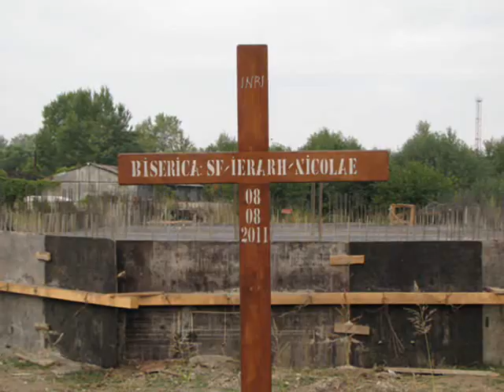Manastirea Sf. Gheorghe Giurgiu.wmv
"Pe drumul ce leaga Bucurestiul de Giurgiu" am descoperit acest tanar lacas de cult intr-o duminica dimineata din luna septembrie. Manastirea a luat fiinta in anul 2006 cand Preasfintia Sa Parintele Dr. Ambrozie, Episcopul Giurgiului, a cumparat o mica vila de pe marginea drumului si a transformat-o intr-o discreta manastire de maici.
Bisericuta de lemn m-a atras de cum am intrat pe poarta. Intotdeauna am vazut in aceste cladiri de rugaciune, frumusetea poporului roman, unicitatea lui si credinta lui care a fost unica lui putere de a trece peste incercarile istoriei.
Alaturi de zidurile manastirii se vede fundatia viitoarei Biserici cu Hramul Sf. Nicolae, mult mai incapatoare.